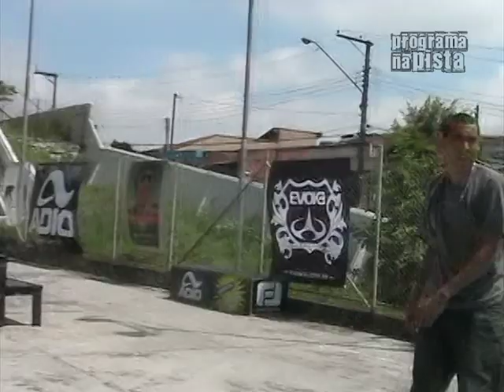PROGRAMA NA PISTA SKATE NAS ESCOLAS ESCOLA JOSE ROMEU EM MAUA PARTE 2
PROGRAMA NA PISTA SKATE NA TV E NA INTERNET COBERTURA PROJETO SKATE NAS ESCOLAS DIRETAMENTE DA ESCOLA JOSE ROMEU EM MAUA ( exibido na tv dias 17/11/09 e 20/11/2009) REVISTA 100% SKATE SKATISTAS PROFISSIONAIS E AMADORES, OBSTÁCULOS IRADOS, ESCOLA E OS ESTUDANTES A MISTURA PERFEITA - CONFIRA E ASSISTA PELA TV CANTAREIRA CANAL 12 DA NET OU ACESSE NOSSO PARA ENTRAR EM CONTATO COM A GENTE MANDE UM EMAIL PARA